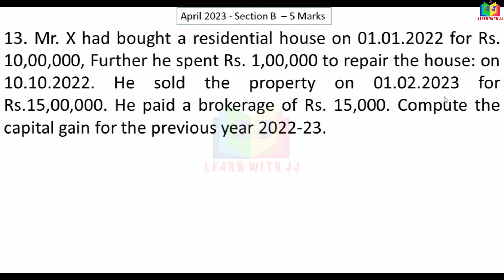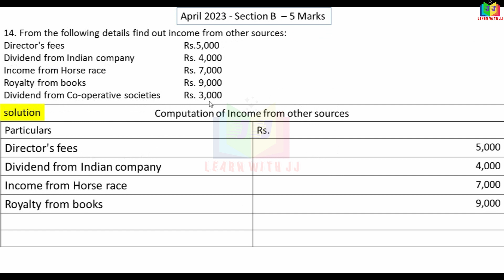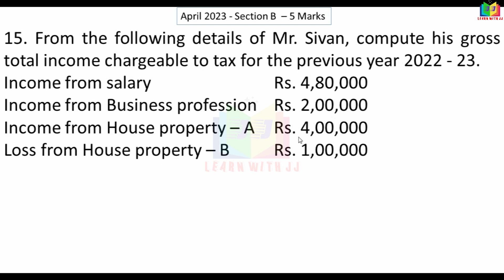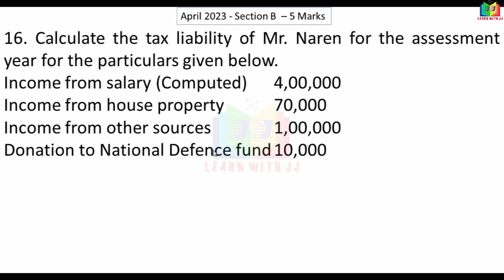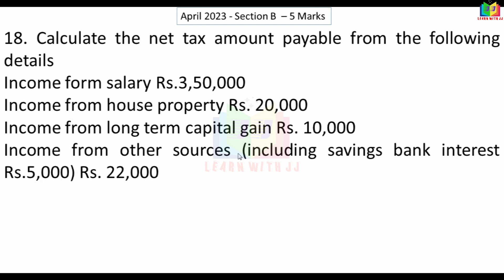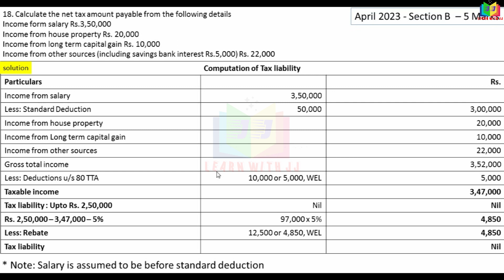Part 1| previousyear |solvedquestionpaper |5marksquestions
Part 1
5marksquestions